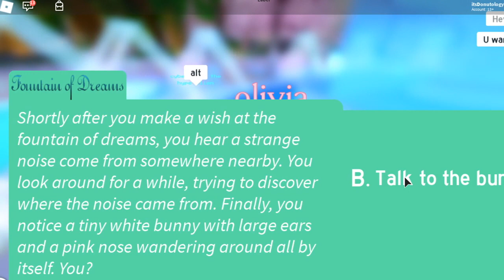FIRST LOOK AT THE BRAND NEW HALO + FULL CHERRY BLOSSOM SET | Royale High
add me on roblox: itsDonutology if you have the new halo

 open mee 💗

i’m going to start vlogging soon!!

REMINDERS
* and give this video a big thumbs up

the media 😎 📷:
insta: donutology_yt (not very active 😂)
discord server link coming soon.

Bye, sprinkles!!